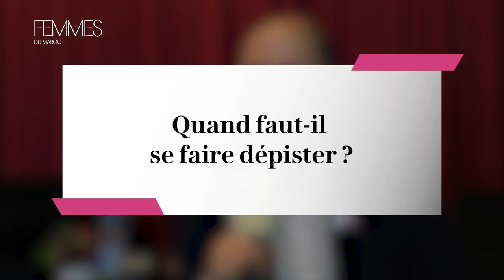Centre International d'Oncologie de Casablanca | Dr. MAMOU - "Le dépistage, un geste vital"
[𝐂𝐎𝐔𝐕𝐄𝐑𝐓𝐔𝐑𝐄 𝐌𝐄́𝐃𝐈𝐀𝐓𝐈𝐐𝐔𝐄] FEMMES DU MAROC, le magazine leader de la presse féminine au Maroc, a pris part à la conférence du Dr. MAMOU Naoufal, directeur médical du Centre International d'Oncologie de Casablanca, portant sur un sujet crucial : le dépistage du cancer du sein.

Découvrez les précieuses informations délivrées par le Dr. MAMOU au cours de cette interview exclusive. Les enjeux de la prévention du cancer du sein sont essentiels pour toutes les femmes. 🎗️💪